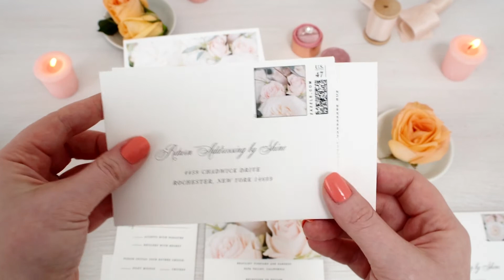Camille Wedding Invitation Suite from Shine Wedding Invitations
This NEW 2018 Camille Invitation Suite is ULTRA ROMANTIC! It features Josephine florals, elegant script and italicized small caps.